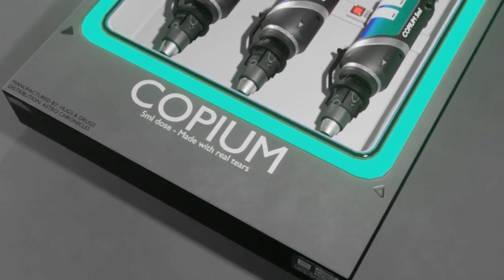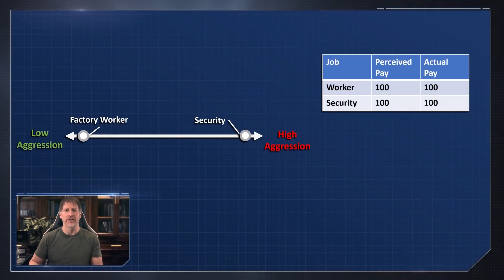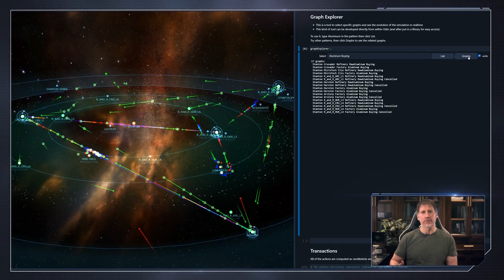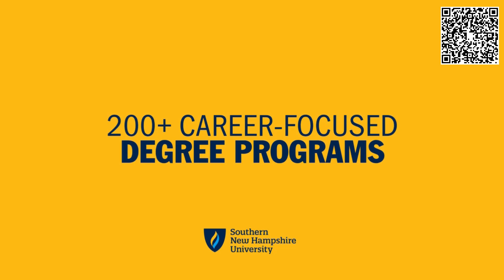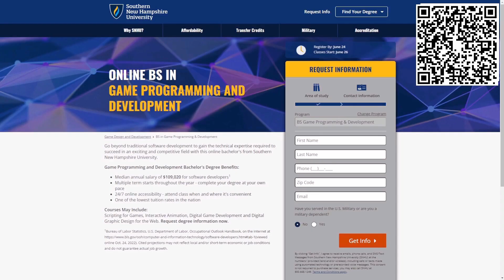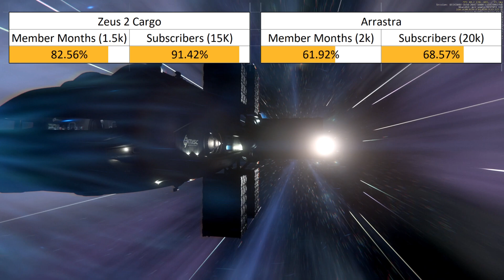Star Citizen: Examining Why Zuronomics might be unworkable.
I look into the reason why the Quantum Economics System may not be able to scale and how to change the underlying assumptions to fix it.

0:00 Introduction
1:38 The Copium Side: Maybe I'm wrong?
2:21 Background, what is Quanta Economics.
3:18 Why it might not be able to keep up
4:24 The big picture
4:43 SNHU Sponsored Message.
6:34 The Assumptions need to be Simplified.
6:48 Rayonomics
7:03 Changing the presumption of what we need to model
8:03 Standard Logistics Network over point-to-point routes.
9:25 Give-Aways